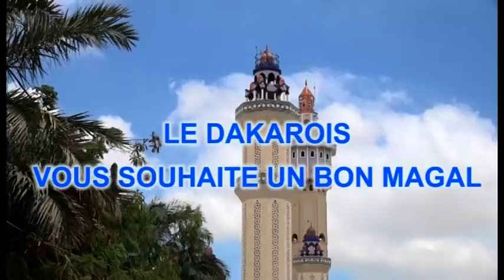Magal Touba 2021 : Wagne Wa keur FALLOU NDIAYE (Guindi-Askanwi)